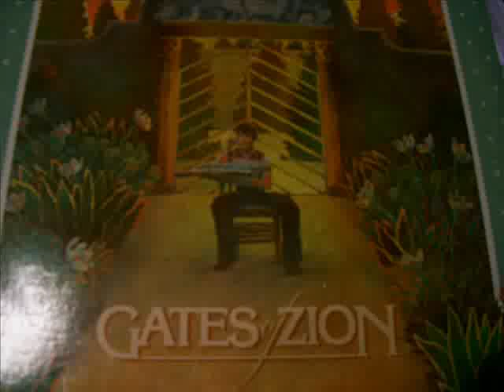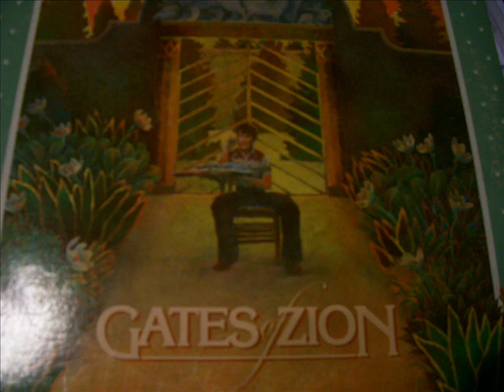Gates of Zion - 03 - Today or Tomorrow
Vocal by Erica Erekson.  Orchestrated and Conducted by Ron Simpson